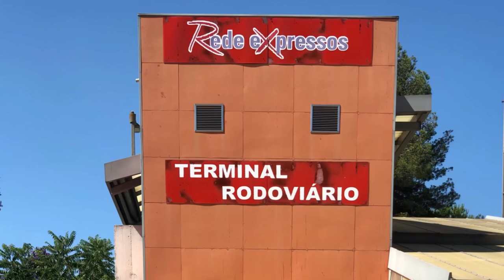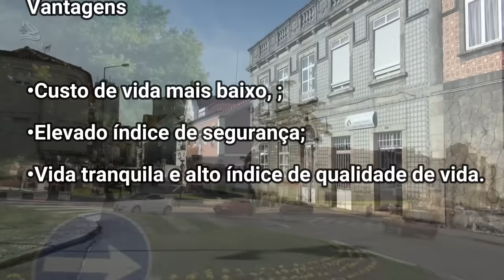PORTUGAL - São João da Madeira é para você Morar?🇵🇹Canal Kist na Europa 🇧🇷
Por que Escolher São João da Madeira para Morar?🇵🇹Canal Kist na Europa  🇧🇷
Por que Escolher São João da Madeira para morar em Portugal?
Nos últimos anos, São João da Madeira é considerado como um dos melhores municípios para se viver em Portugal, em estudos de qualidade de vida.
Vamos conhecer mais sobre o concelho?
Neste vídeo você vai saber mais sobre a localização, o clima, gastronomia, educação, mercado de trabalho e ao final vou mostrar o custo completo para morar no concelho e terás uma ideia se o concelho é ideal para você ou não.
População
Possui 22,162 habitantes um pouco mais que 2011, quando esse número era de 21.713,
Localização
A melhor forma de ir do Porto para São João da Madeira sem carro é ônibus (autocarro) a viagem dura 45 min e custa €5 - €10.
Já de carro do Porto são 30 minutos e aproximadamente 40.6 km .
Saindo de Lisboa de carro o trajeto é mais ou menos 2 horas e 45 min (288 km).
Como é morar
 Clima

Em São João da Madeira, o verão é agradável, seco e de céu quase sem nuvens; o inverno é fresco, com precipitação e de céu parcialmente encoberto.
Ao longo do ano, em geral a temperatura varia de 4 °C a 24 °C e raramente é inferior a -1 °C ou superior a 30 °C. Meses de dezembro e janeiro são frios, com temperaturas entre os 4 °C a 12 °C.

A cidade de São João da Madeira é um importante centro empresarial para Portugal, sendo mundialmente conhecida por sua forte indústria de calçado, se você tem experiência nesta área a cidade é perfeita.

Saúde

O sistema de saúde em Portugal, apesar de ser universal, não é gratuito. Ele apresenta taxas moderadoras, maneira encontrada para evitar o acesso desnecessário a consulta e atendimento médico.

O hospital público do concelho é o Hospital Distrital São João da Madeira , tem também USF São João,

Rede Escolar
O município possui 3 agrupamentos escolares com 23 escolas públicas, divididas entre jardins de infância e ensinos primário, básico e secundário e 15 privadas, conta inda com 3 de ensino artístico.
O sistema educacional público em Portugal é reconhecido pela sua qualidade.

Estás gostando do conteúdo, faça a inscrição no canal e acione o sino para receber a notificação de novos vídeos.
O custo de vida pode variar dependendo dos hábitos de consumo. Mas vamos, pelo menos, fazer algumas estimativas.
Lazer

Cinema preço normal: 6.70€
Refeição, Restaurante Barato na média de 7 €.

Supermercado
 Mas considere pelo menos de 100 a 150 euros por pessoa.

Transportes
As viagens nos autocarros dos Transportes Urbanos do Município de São João da Madeira são gratuitas para todos os utilizadores. Esta medida da Câmara Municipal foi implementada no início de 2021, O objetivo é incentivar o uso do transporte coletivo como meio mais sustentável e adequado nas deslocações do dia-a-dia.
Os preços dos táxis têm uma tarifa base de 1,20 €, e 0,80 € por Km adicional.
 Contas básicas

Energia, água, aquecimento, lixo em apto de 85m2 – 90€
• Combo internet/tv/telefone – este preço pode variar bastante conforme a velocidade, quantidade de telefones e etc., mas vamos considerar €40,00.
Aluguel – Arrendamento

Este valor é uma referência básica, não contando com outros gastos, como vestuário, seguros e etc.

Gastronomia
Existem alguns restaurantes conceituados e cada um tem as suas ementas específicas de pratos típicos do Norte de Portugal, os destaques são assados, petiscos, peixe e carne.

Vantagens
• Custo de vida mais baixo, especialmente considerando o aluguel e locomoção;
• Elevado índice de segurança se comparado às cidades maiores;
• Vida tranquila e alto índice de qualidade de vida.
Desvantagens
• Menor diversidade de empregos que nas cidades maiores;
• Escolas boas, mas menos opções de instituições de ensino básico e secundário, assim como de universidades;
• Menos opções de lazer que nas cidades maiores;
• Mais distante dos aeroportos do país que se encontram especialmente no litoral.
(00:00) Introdução
(00:38) População
(00:56) Localização
(01:20) Como chegar
(01:47) Como é morar
(02:03) Clima
(02:30) Mercado de trabalho
(02:56) Saúde
(03:39) Rede Escolar
(04:00) Custo de vida
(04:15) Lazer
(05:06) Supermercado
(05:30) Transportes
(05:59) Contas básicas
(06:16) Aluguel – Arrendamento
(06:50) Projeção de Gastos
(07:20) Gastronomia
(07:34) Vantagens e Desvantagens